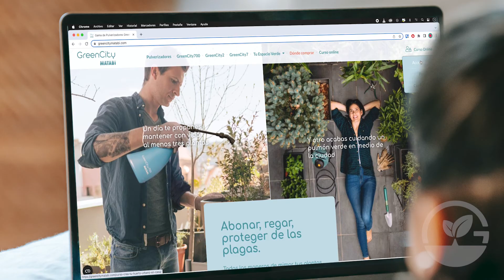GreenCity 7 video comercial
GreenCity 7 un guardián para terrazas y huertos urbanos.

Sirve para humidificar, para abonar o para tratar plagas con la mayor precisión gracias al regulador de presión.